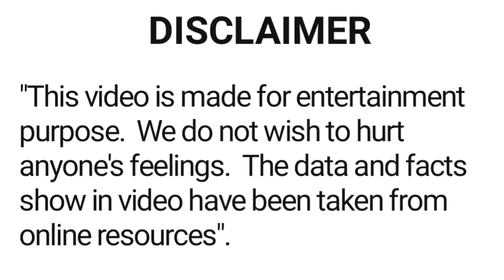Mohnish Bahl all movie 1983 - 2019 | movie list | hit or flop | Mohnish Bahl ki sari filmen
About this video :- is video main film abhineta Mohnish Bahl ki sari hindi filmon ke bare main bataya gaya hai.

filmi duniya
latest bollywood